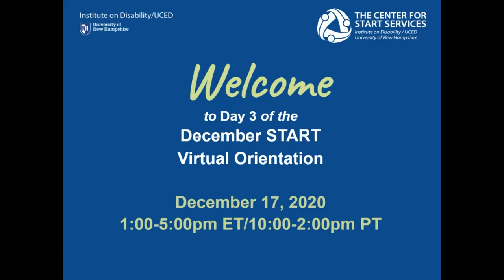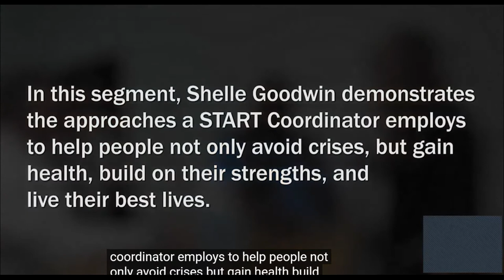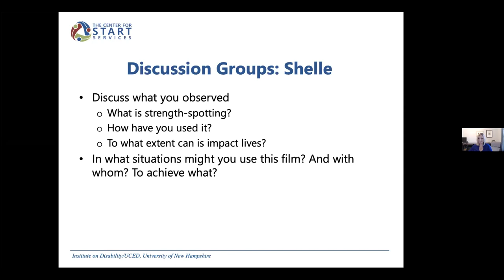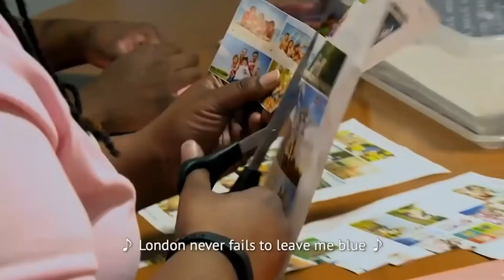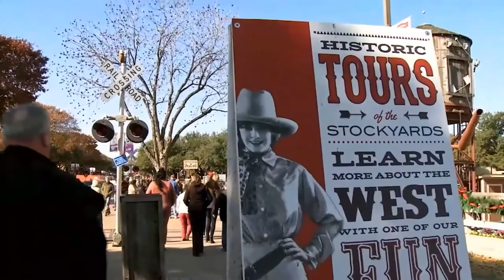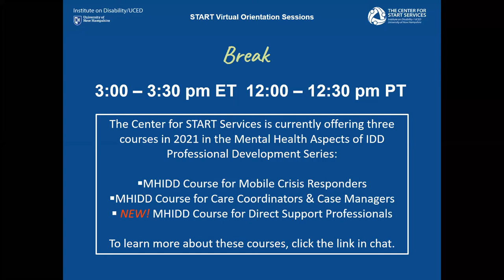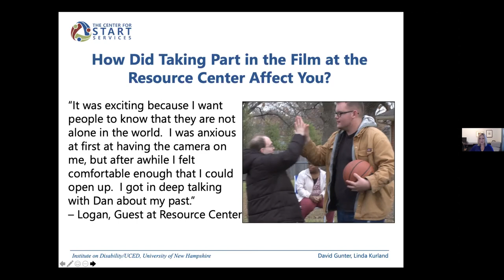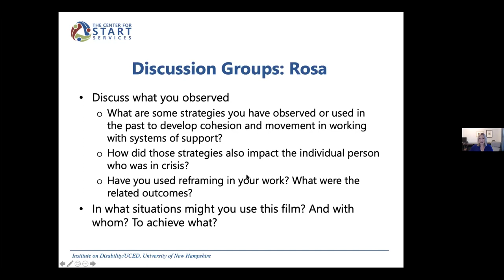Day 3 December Virtual Orientation - The START Film & Discussion